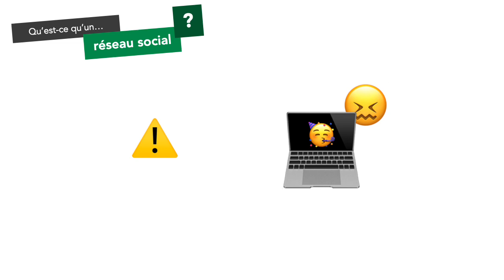Qu'est-ce qu'un réseau social ?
Capsule vidéo d'explication en moins de 2 minutes sur ce qu'est un réseau social.